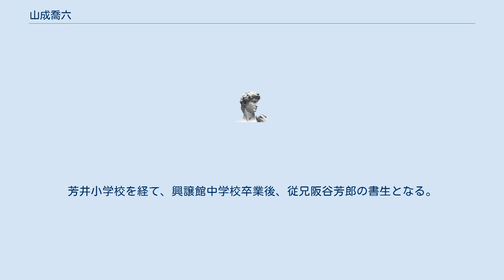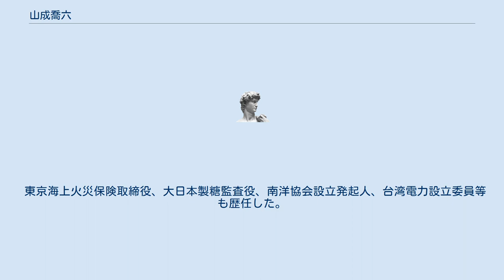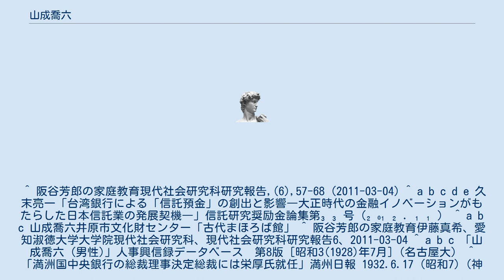山成喬六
山成 喬六（やまなり きょうろく、1872年2月27日（明治5年1月19日）- 1960年（昭和35年）8月31日）は、日本の官僚、銀行家。
大蔵省主計局長や、台湾銀行副頭取、満州中央銀行副総裁等を歴任した。
 岡山県後月郡簗瀬村（現井原市芳井町）生まれ。
芳井小学校を経て、興譲館中学校卒業後、従兄阪谷芳郎の書生となる。
十代で脳溢血を経験。
1890年に高等商業学校（現一橋大学）主計科を卒業後、大蔵省入省。
 三十四銀行台湾支店長、台湾銀行神戸支店長、台湾銀行大阪支店長、台湾銀行総務部助役を経て、1913年から台湾銀行理事兼東京支店総支配人を務め、投資信託の開発に尽力し、その後投資信託創設のため法制審議会委員として台湾銀行法の改正にあたるなどした。
 大蔵省主計局長、台湾銀行副頭取、東洋製糖（現大日本明治製糖）社長等を経て、1932年に満州中央銀行が設立されると副総裁に就任し、栄厚総裁に代わり実権を掌握し、満州国の財政再建にあたった。
1947年東海カーボン相談役。
 東京海上火災保険取締役、大日本製糖監査役、南洋協会設立発起人、台湾電力設立委員等も歴任した。
 ^ 阪谷芳郎の家庭教育現代社会研究科研究報告,(6),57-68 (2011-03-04) ^ a b c d e 久末亮一「台湾銀行による「信託預金」の創出と影響―大正時代の金融イノベーションがもたらした日本信託業の発展契機―」信託研究奨励金論集第₃₃号（₂₀₁₂．₁₁） ^ a b c 山成喬六井原市文化財センター「古代まほろば館」 ^ 阪谷芳郎の家庭教育伊藤真希、愛知淑徳大学大学院現代社会研究科、現代社会研究科研究報告6、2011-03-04 ^ a b c 「山成喬六 (男性)」人事興信録データベース　第8版 [昭和3(1928)年7月]（名古屋大） ^ 「満洲国中央銀行の総裁理事決定総裁には栄厚氏就任」満州日報 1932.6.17 (昭和7)（神戸大学経済経営研究所 新聞記事文庫 外交） ^ 「満州中央銀行『満州中央銀行史 : 通貨・金融政策の軌跡』(1988.11)」渋沢社史データベース ^ 楊森『20世紀30年代中國金融危機的歷史考察』崧燁文化、67頁 ^ 東海カーボン(株)『東海カーボン六十五年史』(1983.12)渋沢社史データベース ^ History　歴史一般財団法人 アジア・南洋協会 ^ 臺灣電力株式會社設立委員委囑國史館臺灣文獻館